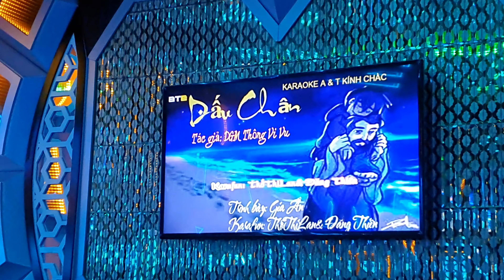Bài hát: DẤU CHÂN | Trần Dũng cover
👉 Mời các bạn nghe bài hát Dấu Chân rất hay của Thầy đồng nghiệp!